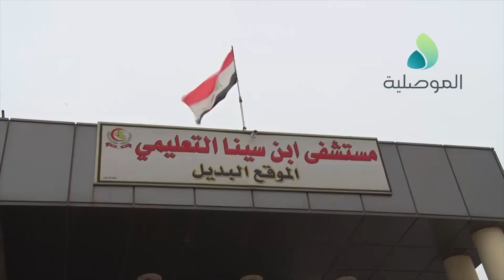الموصلية ترصد اجراءت مستشفى ابن سينا للوقاية من كورونا والمواطنون يطالبون بتوفير الكمامات والادوية